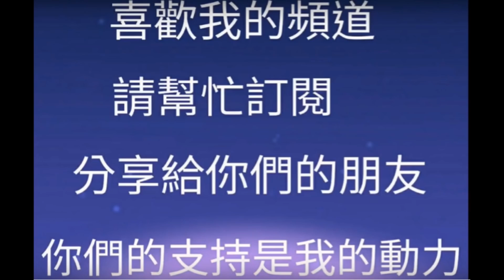雙雄合璧!!末日之王MAD BEN! BEN10 全面進化 omniverse 歐美動畫 童年經典41【睿X漫畫】